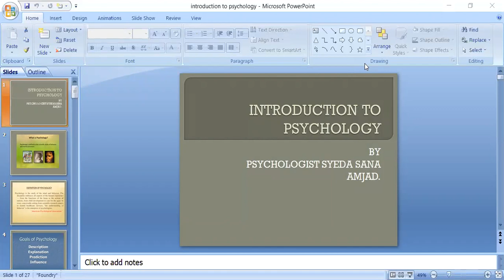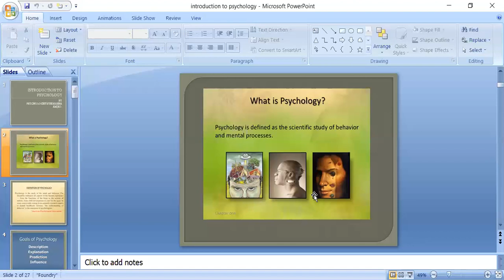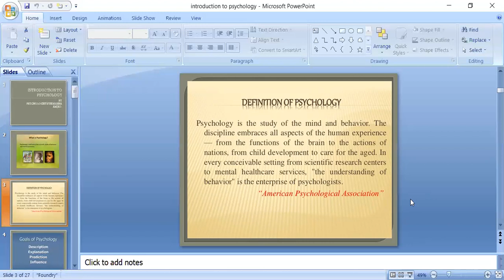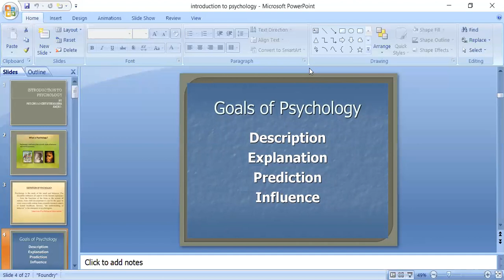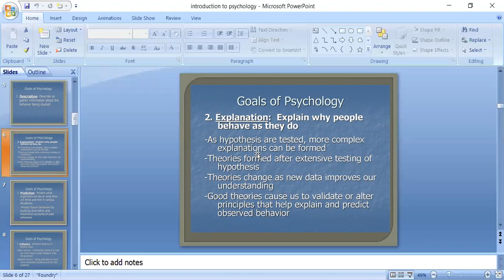psychology lecture part one